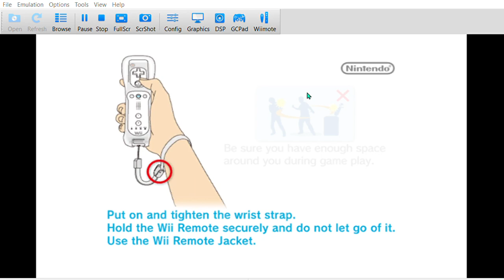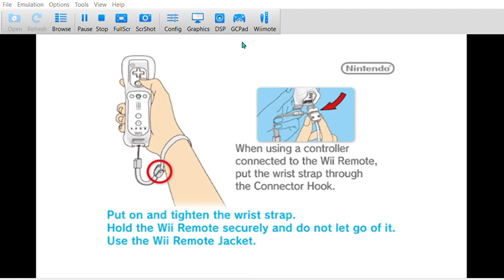new Combo Technique Super Smash Bros Brawl